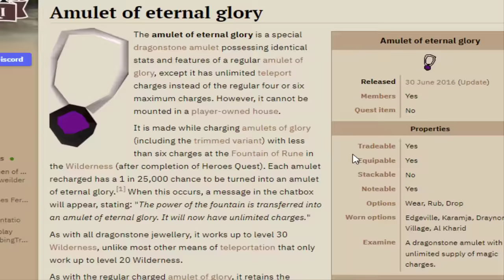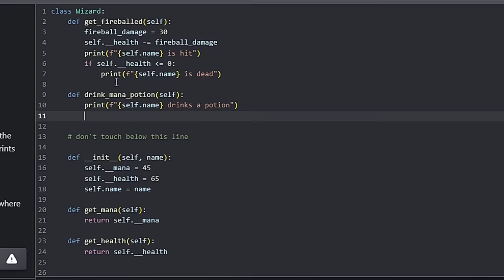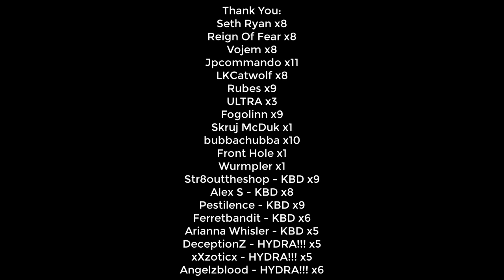Eternal Glory Is 100M - Lets CHARGE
song used is Beau Walker - waves (freetouse) i do not own it.

THANK YOU TO THE CHANNEL MEMBERS LISTED BELOW!!!
Jpcommando x10
bubbachubba x9
Str8outtheshop --- KBD!!! x7
Fogolinn x7
LKCatwolf x7
Seth Ryan x7
ULTRA x2
Reign Of Fear x7
Alex S --- KBD!!! x7
Vojem x7
Pestilence - KBD!!! x8
Ferretbandit - KBD! x5
DeceptionZ - HYDRA! - Thank you so much! x4
Arianna Whisler - KBD!!! x4
xXzoticx - HYDRA! - Thank you so much! x3
Angelzblood - HYDRA! - Thank you so much! x4
Rubes x8
Skruj McDuk x1
Wurmpler x1

SPECS BELOW!
Intel Iron 1
Case:
Additional Case Fans:
6x Ironside RGB Fans
Internal Lighting:
Ironside RGB LED Strip
Wiring:
Advanced Pro Wiring - Individually Sleeved Cables (Midnight Black)
Processor:
CPU Cooling:
Thermal Compound:
Ironside Certified Thermal Compound
Motherboard:
Z390 Chipset
Memory:
64GB (4x16GB) DDR4
M.2 Storage:
Primary Hard Drive:
240GB Ironside Certified SSD
Secondary Hard Drive:
Optical Drive:
No Optical Drive
Graphics Card:
Power Supply:
850 Watt 80 Plus Gold
Capture Card:
No Capture Card
Sound Card:
Integrated HD Audio
Networking:
Internal Wireless AC 867Mbps
Operating System:
Windows 10 64 Bit
Office Software:
No Office Software
Antivirus Software:
Windows Defender

OLD SCHOOL RUNESCAPE PvM PKing Skilling Clue Scrolls Bossing and MORE!